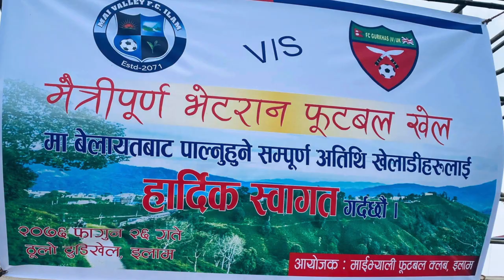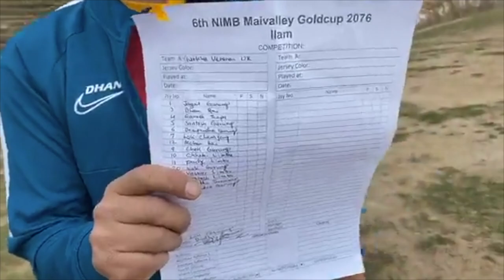गोर्खा भेट्रेन यू के र ईलाम भेट्रेन बीच भएको मैत्रिपूर्ण खेल/Football/Chok Gurung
ताप्लेजुङ रनलाई ३ लाख ५ हजार रूपैया हस्तान्तरण पछि ईलाममा भएको मैत्रिपूर्ण खेलको दृश्य क्वालिटी नभए पनि यहाँहरूलाई देखाउँने प्रयस गरेको छु। खेल हेरेर मनोरञ्जन लिनु होला।